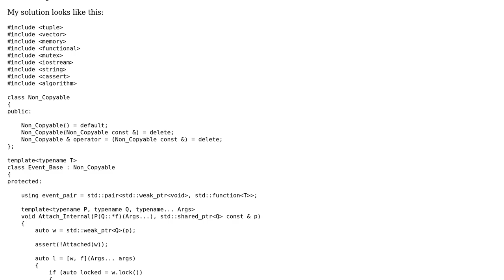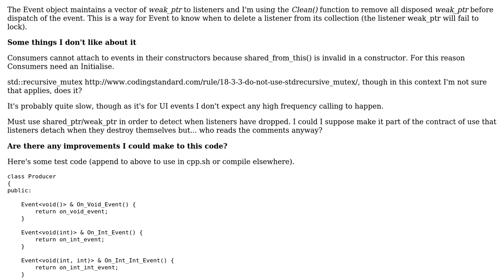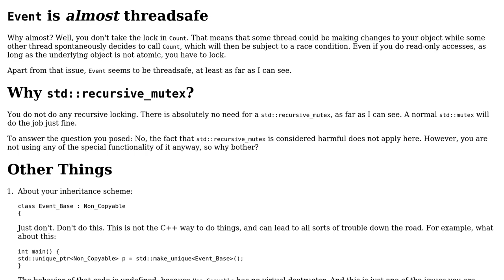Code Review: A C#-style Event object in C++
With thanks & praise to God, and with thanks to the many people who have made this project possible! | Content (except music & images) licensed under CC BY-SA | Music | Images & others | With thanks to user Robinson user Ben Steffan and the Stack Exchange Network Trademarks are property of their respective owners. You are responsible for your own actions.